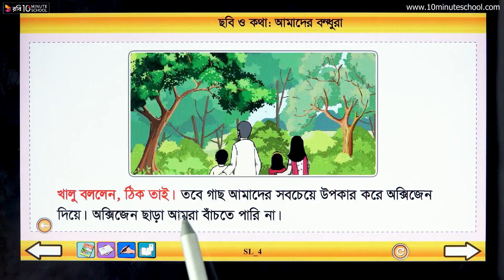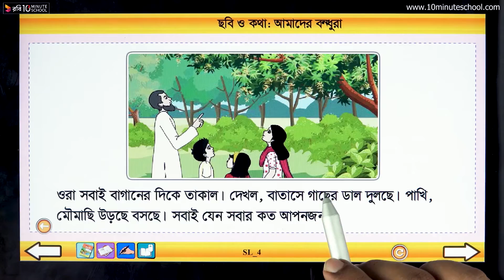০১.০৩. অধ্যায় ১: ছবি ও কথা- আমাদের বন্ধুরা (পার্ট ০৩) [Class 3]